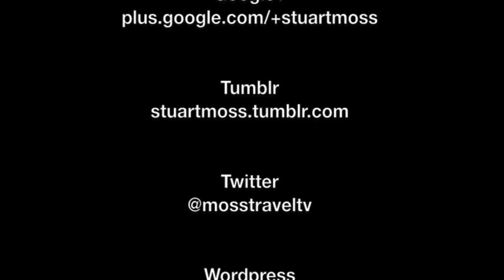Taxi Ride from La Goulette to Carthage, Tunisia - 9th July, 2014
This short film depicts the 7km taxi journey from the Port of La Goulette to Carthage in Tunisia. The journey shows the brown scrubland and scattered urban developments en-route, along with the very well maintained modern highway the R23.